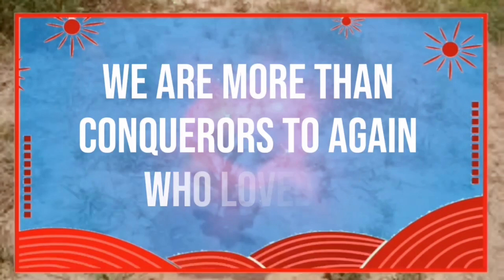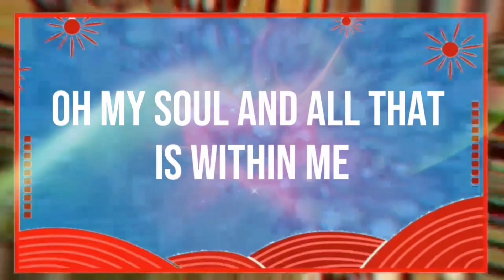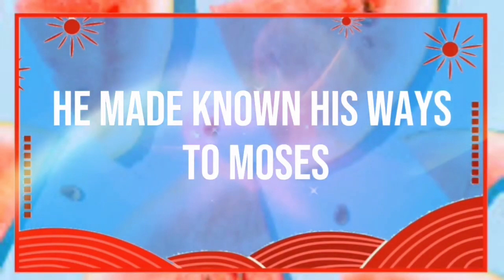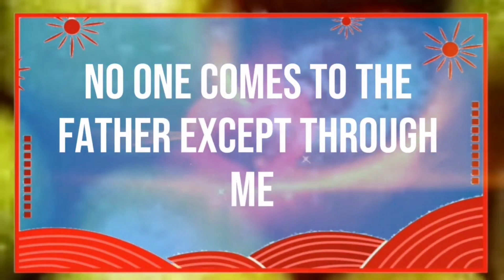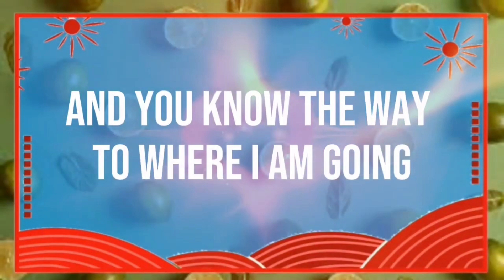God message Someone you know is thinking about you nonstop Angels Message✝️God Miracle 🦋 god ms